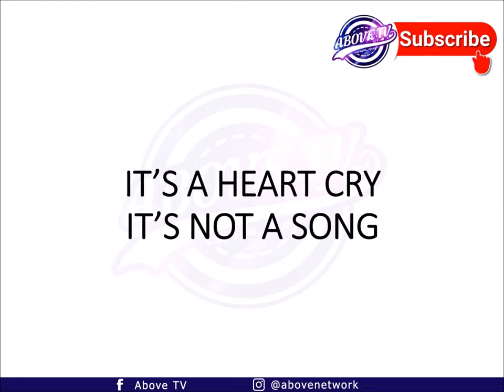Theophilus Sunday - Take it away (lyric video)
This is a lyric video of the song " Take it away" by Min Theophilus Sunday.

To download other Theophilus Sunday songs, chants and messages, kindly visit his social media handles.​

Theophilus Sunday is a popular gospel musician in Nigeria. His special technique for singing gospel music has made him one of Nigeria's best choice for deep worship songs.
He is best known for his gospel chants, a different kind of gospel music with the likes of @LawrenceOyor  specializes on.

We bring you videos, worship, messages, reviews and writings on our media platforms to keep you on fired up, inspired and strengthened.